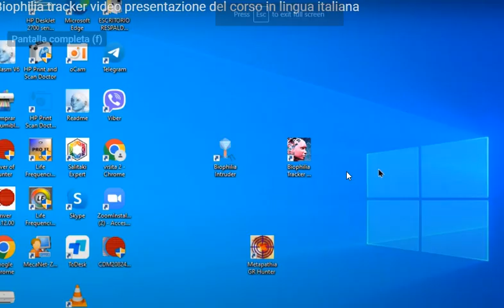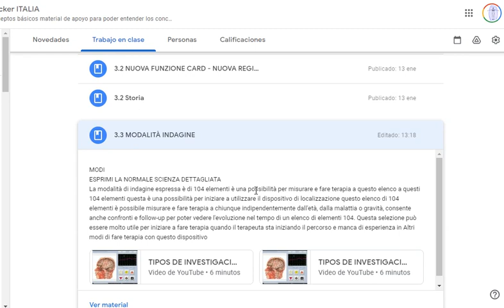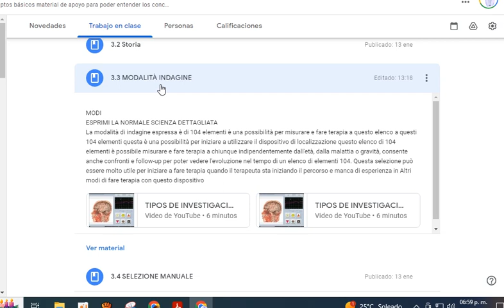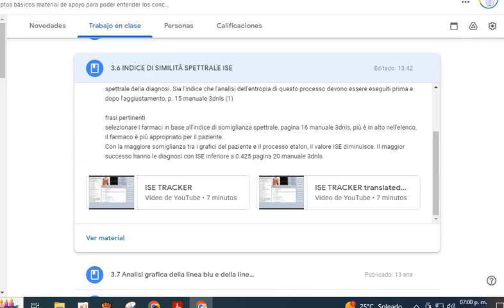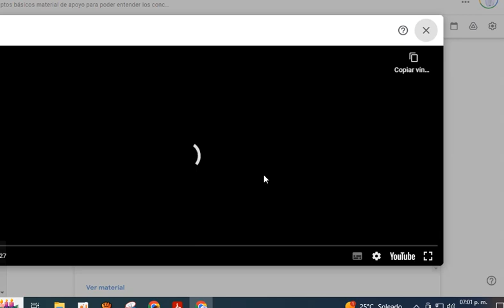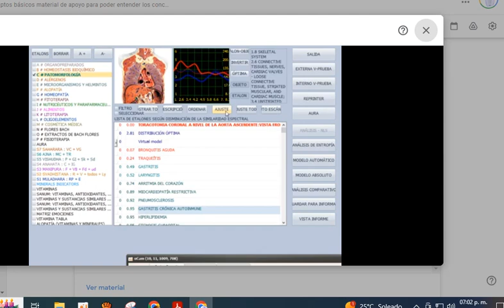biophilia tracker curso en idioma italiano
Hector Arias Orellana
Psicologo
corso di biorisonanza dispositivo biophilia.tracker in lingua italiana